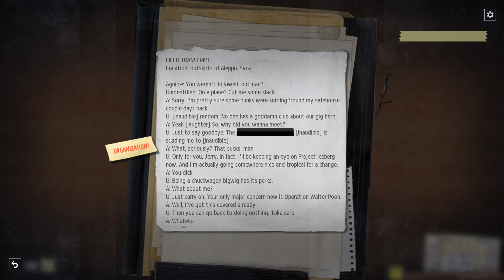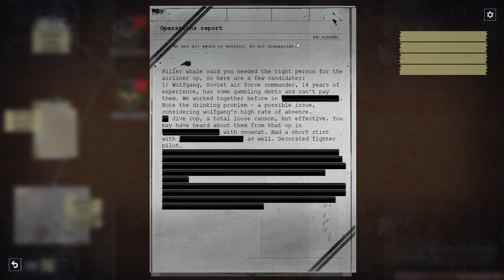Phantom Doctrine: 04 Missing Presumed Dead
An action-packed Phantom Doctrine as one of our agents is ambushed in the field. Can Canasta get out alive? And do we want her back if she does?

Meanwhile, a bombing in Beirut takes our agents into a city morgue to extract a tooth that may have important intel. Yes. That really happens in Phantom Doctrine.

As leader of a secret organization known only as The Cabal, you are charged with preventing a global conspiracy that seeks to pit leader against leader, and nation against nation. By carrying out secret missions, investigating classified files, and interrogating enemy agents, a sinister plot is uncovered. With the clock ticking, it must be thwarted in order to save the world from an unthinkable fate.

Features
A Deep Single Player Story Campaign: the 40+ hour Single player campaign mode features a rich gripping plot woven with numerous historical events and characters to bring the terrifying reality of the Cold War to life from a unique perspective.
Next-generation turn-based combat: offers unprecedented flexibility of movement and actions, including variable Overwatch modes and assault-oriented Breach ability.
Expanded battlefield: assets can be positioned around the world, enabling you to call for assistance in the heat of battle. But the enemy can also bring in reinforcements, including heavy weapons and even air support. Don’t bring a knife to a gunfight.
Knowledge is power: Improve your chances of success by infiltrating mission locations with undercover operatives. Attempt to stay one step ahead of enemy agents, who are also preparing to spring their own devious traps.
Lurk in the shadows with fully-fledged stealth gameplay: Clandestine operations can be completed with muffled weapons, silent takedowns and cutting edge Cold War technology.
Take charge of the crucial counterintelligence operation: Recruit from both the KGB and the CIA, the criminal fraternity, or even utilise the unique talents of subjects of secret government experiments. Weapons, resources and contacts can be secured around the globe, enabling you to command from afar. But if the situation requires a hands-on approach, you will be locked, loaded and ready to fight.
Innovative Investigation Board: Utilizing a classic pinboard and string approach, the Investigation Board is the hub from where cases, locations and individuals can be researched to reveal new missions, resources and technologies. In Phantom Doctrine, investigation and intel is an active and vital element of success.
Multiplayer Battles: lose friends and make new enemies in ruthless online multiplayer matches. Experience the deviousness and lethality of Phantom Doctrine in accessible 1v1 skirmishes.
Utilize ruthless Technology: New capabilities can either be stolen from the enemy or researched, and then ruthlessly used to your advantage. Often experimental and morally dubious, brainwashing, interrogation, body engineering and chemical enhancement are all fair game as you extract information by any means necessary.
Fully customizable character creation: Operatives can be customized each time they need a new identity. Change their appearance, forge their documents, train them in the deadly arts and send them back into the field.
Carefully Designed hand-crafted levels: Combining the best of both worlds: the quality of large, hand-designed maps and meticulous, smart design ensuring visual and gameplay variety. Travel the world of the 1980s in the grip of the Cold War on both sides of the Iron Curtain.

A spy thriller from two different points of view: Play as either a former KGB counterintelligence operative or a renegade CIA wet work commando. Each has to come to terms with the truth and challenge the global conspiracy. Complete the campaign to be rewarded with an additional protagonist in Extended Playthrough.
No mission is too big or too small: whether infiltrating a busy government facility to clinically assassinate a target, or mounting a full frontal assault on an enemy base. With optional objectives linked to a mission’s complexity, as well as loot and intelligence to collect, every decision has an impact.